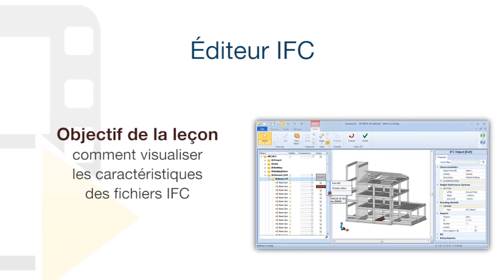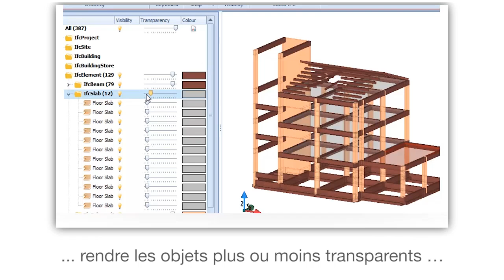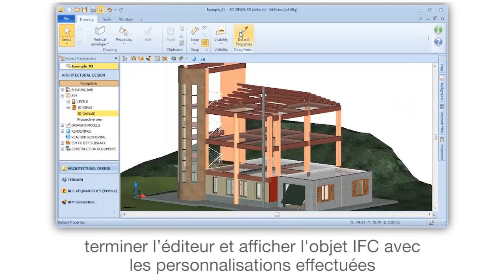Tutoriel Vidéo de Edificius - Éditeur IFC - ACCA software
Comment visualiser les caractéristiques des fichiers IFC avec un logiciel BIM ? Regardez comment visualiser les caractéristiques des fichiers IFC dans un modèle 3D BIM de façon simple et rapide. Si vous le souhaitez, téléchargez Edificius